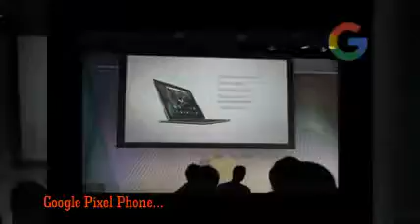Weather 24 Live